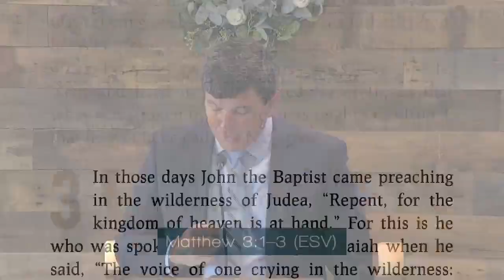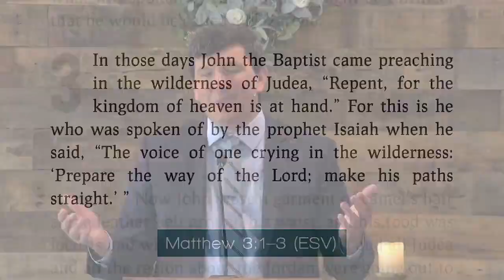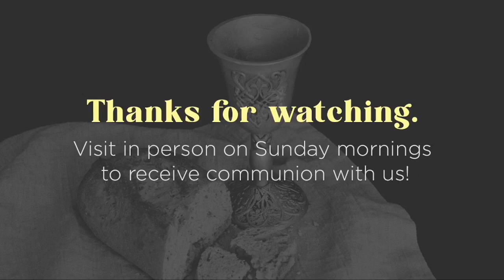Matthew 3 - The Gospels are Progressive